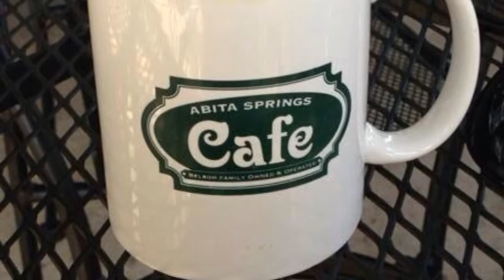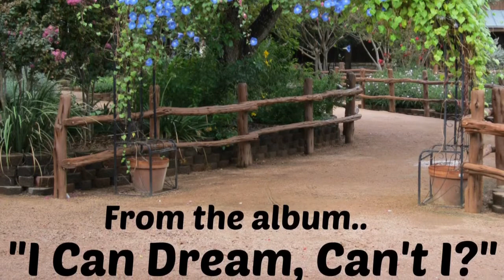My Sweet Lady, by Steve Wells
From the album, "I Can Dream, Can't I?"

From the 1973 TV movie, "Sunshine", starring Cliff De Young.  Song sung by Cliff De Young.

Words and music by John Denver

Recorded and Mixed at Diane Lane Studios, Hammond, LA